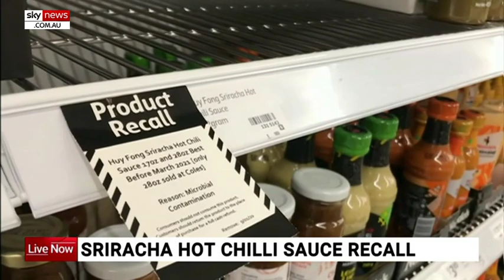Recall issued for exploding Sriracha bottles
A popular hot sauce is being recalled across Australia over fears the bottles could explode upon opening, spraying the spicy liquid onto customers.